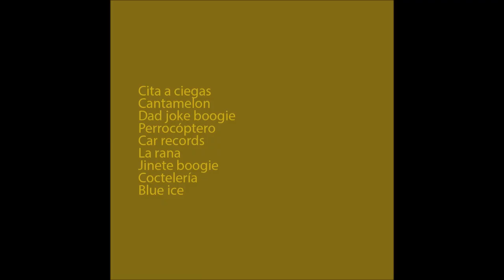Carrot pie vol. III (full album)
Último volumen de la compilación. No hay dos sin tres ni tres sin dos. Tres tristes tigres.

0:00 Cita a ciegas
1:29 Cantamelon
3:42 Dad joke boogie
4:53 Perrocóptero
6:52 Car records
7:58 La rana
9:17 Jinete boogie
10:37 Coctelería
11:41 Blue ice

Original y cartón. Arrecife.